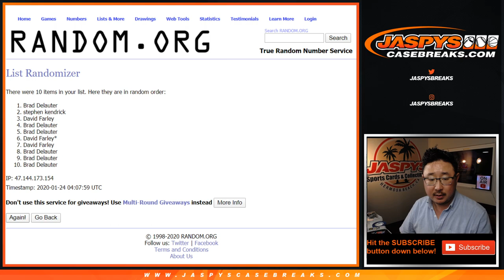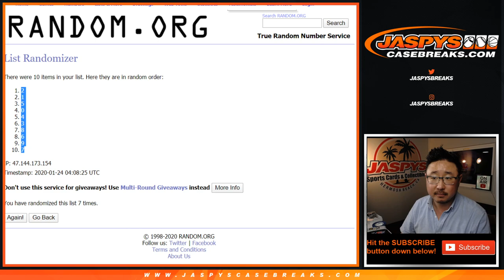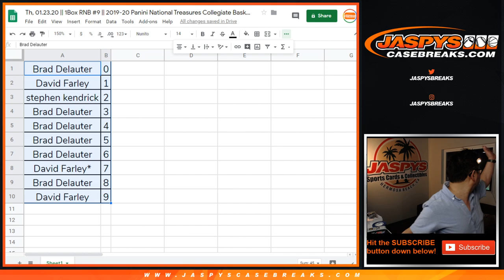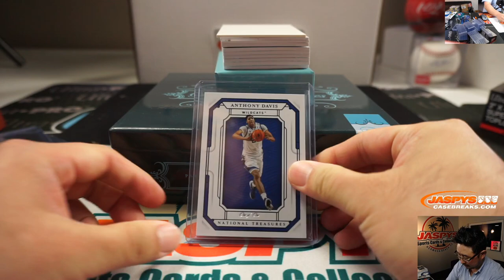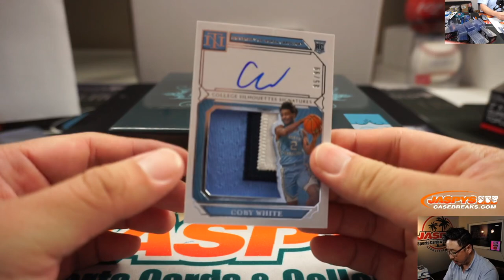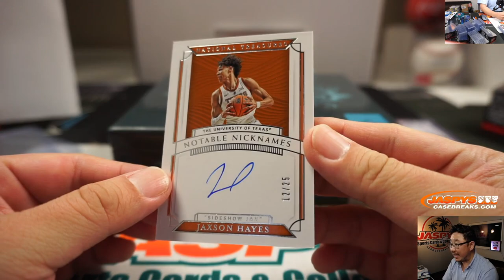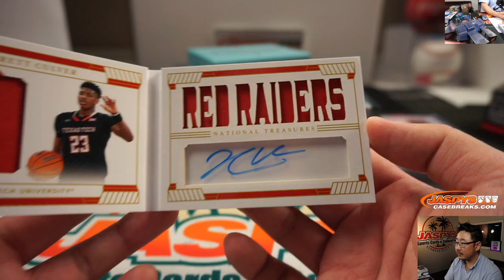Th, 01.23.20 || 1Box RNB #9 || 2019-20 Panini National Treasures Collegiate Basketball (NBA)